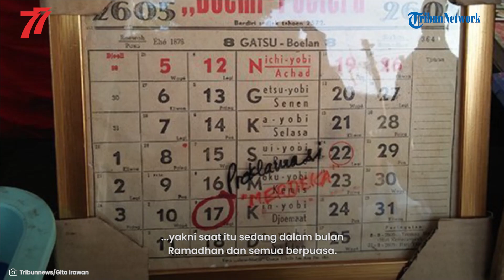Makna Tanggal 17 Agustus untuk Pembacaan Proklamasi, Soekarno Percaya 17 Angka Mistik & Keramat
TRIBUN-VIDEO.COM - Tahukah kamu, awalnya Proklamasi akan dikumandangkan pada 15 Agustus 1945 atas desakan para pemuda yang dipimpin Sukarni.

Tanggal ini bertepatan dengan menyerahnya tentara Jepang dari Sekutu.

Namun, Soekarno justru tidak mau buru-buru memproklamasikan kemerdekaan Indonesia.

Bung Karno terkesan enggan melayani desakan para pemuda.

Dirinya sudah merencanakan seluruh pekerjaan untuk dijalankan pada tanggal 17 Agustus.

Diakuinya di buku Bung Karno Penyambung Lidah Rakyat Indonesia, dia adalah orang yang percaya pada mistik.

Dia juga tidak bisa menerangkannya dengan pertimbangan akal sehat.

Hanya saja dia merasakan dan punya feeling kuat bahwa angka 17 adalah angka keramat dan angka suci.

Ada beberapa faktor mengkeramatkan angka 17, yakni saat itu sedang dalam bulan Ramadhan dan semua berpuasa.

Saat itu pula bertepatan dengan hari Jumat Legi.

Jumat adalah hari bahagia dan suci.

Al quran diturunkan tanggal 17, orang islam sembahyang 17 rakaat dalam sehari.

Dia percaya, kesucian angka 17 bukan buatan manusia.

Atas faktor-faktor itulah Soekarno yakin akan memproklamasikan kemerdekaan di tanggal 17 Agustus 1945.

(Tribun-Video.com/Delta)